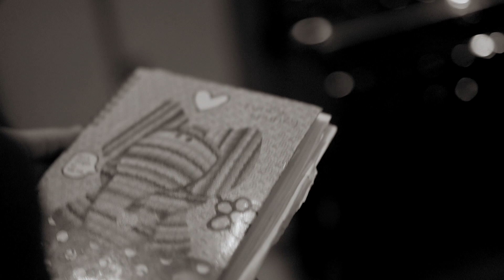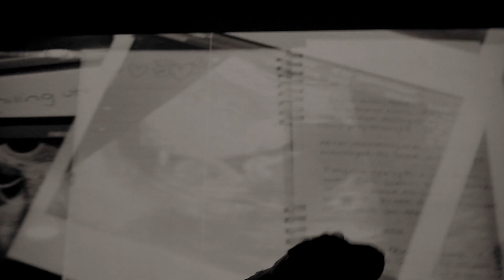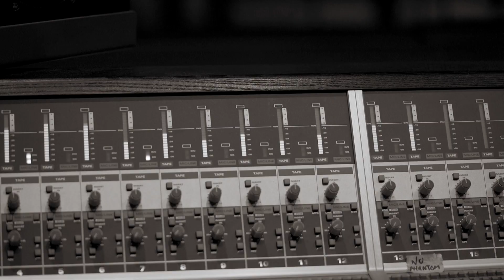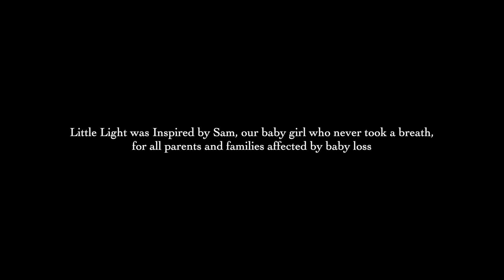Our Sam Charity song 'Little Light' performed by Our Stars Choir featuring Angela Inkson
Little Light, produced by Our Sam baby loss charity

A year in the making, with lyrics by Our Sam Charity Founder Philippa Davies, music and musical production by Hertfordshire based Music Producer Chris Hollis (New Noise Audio), and choir arrangement by Our Stars Choir Director Steve Taylor. This beautiful, original song is performed by Our Stars Choir for bereaved parents affected by baby loss, featuring Liverpool singer Angela Inkson. Little Light was recorded at The Cold Stores Studio in Kent with Ben Thomas, frequent guitarist for Adele, and also Sam Smith, where much of the music video was also filmed by Paul Smith from Standout Films. Also included in the music video is talented 15-year-old dancer and incredible fundraiser for many charities, Ruth Lamb.

The little light referred to in the title of the song is the little flickering light seen in early pregnancy scans showing a baby’s first signs of life.

This song has been written and performed to raise awareness and understanding of baby loss for all bereaved parents and families.

Little Light is available now for download from Amazon Music and iTunes. Proceeds go to Our Sam Charity to grow our support initiatives and resources for bereaved parent and families following miscarriage, TFMR, stillbirth and neonatal death and the professionals who support them.

We would like to say a huge thank you to the production team and everyone involved in the production of Little Light. Without you, this wouldn’t have been possible. Most of all we want to say thank you to our amazing, inspirational choir, who have pushed their own boundaries further than any of them thought possible, to achieve something really special, together as parents, in memory of all the babies they have lost.

To purchase on Amazon Music go to;